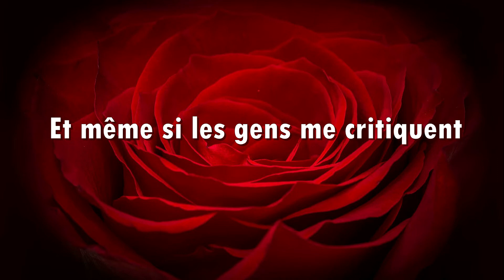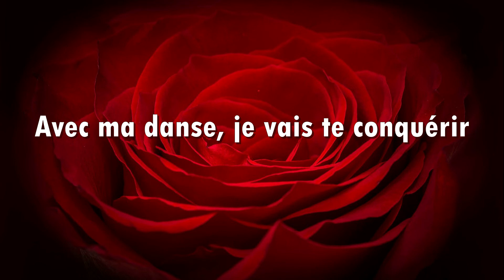Big Melao - Beligerante [La reina del flow] (Traduction Française)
↓ Déroule pour plus d'informations ↓

🎤 : Big Melao (Voix chanté de Cris Vega)
🎵 : Beligerante (Agressif)
🎞️ :  La Reina Del Flow (Netflix)
💿 : La Reina del Flow (Banda Sonora Original de la Serie de Televisión) (Chanson 3)
📆 : 2018

↬ Signification des paroles :
"Béligerante" , explore les thèmes de l'assurance de soi, de la confiance et de l'expression de l'individualité. Les paroles de la chanson transmettent un sentiment de puissance et la détermination de se démarquer dans la foule, en embrassant son identité unique sans céder à la critique ou au doute.

Les paroles dressent le portrait de l'artiste, Cris Vega, se présentant avec confiance et charisme. La référence à "darle clase al pez koi" peut symboliser le dépassement des attentes et briller dans une foule de médiocrité, car le poisson koi est souvent associé à la persévérance et au succès face à l'adversité. La détermination de Cris Vega à être "beligerante", ou combattif dans la poursuite de ses objectifs, reflète une volonté de repousser les limites et de défier les conventions, en particulier dans le genre du reggaeton.

Au fur et à mesure que la chanson progresse, les mots de Cris Vega dégagent un sentiment de fierté et d'assertivité, mettant en avant son talent musical et sa capacité à captiver son public. La mention de "sacarnos las chispas" suggère le désir d'embraser la passion et l'énergie à travers sa musique, envoûtant les auditeurs par sa performance. Le refrain répété souligne l'intention de l'artiste de s'affirmer avec audace, laissant les rythmes du reggaeton dicter ses actions et décisions.

Les derniers vers de la chanson mettent en avant la confiance de Cris Vega en ses capacités, se présentant comme un talent unique et inégalé dans l'industrie musicale. Les chants répétés d'être "le roi" et de défier les autres à se prouver reflètent un sentiment de compétition et de suprématie, Cris Vega embrassant sans remords son statut de figure marquante. Dans l'ensemble, "Béligerante" célèbre l'individualité, la défiance et la croyance inébranlable en soi face à la critique ou au scepticisme, encourageant les auditeurs à se tenir droits et à laisser briller leur véritable moi.

↬ Fond : pixabay